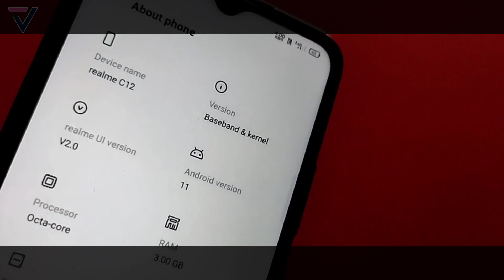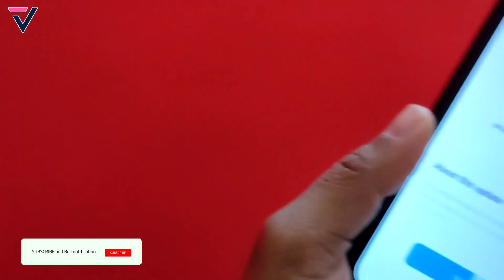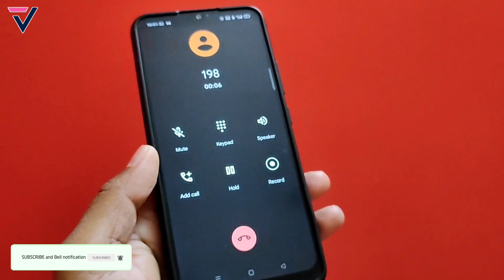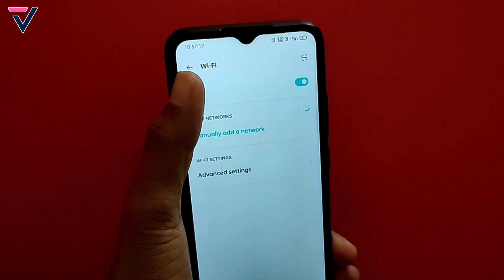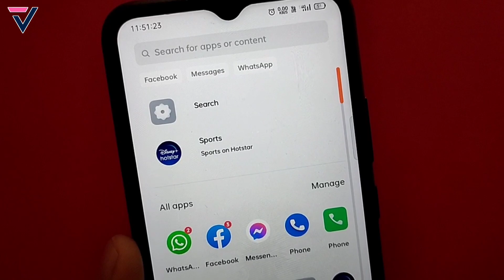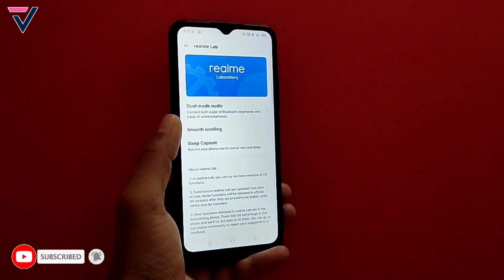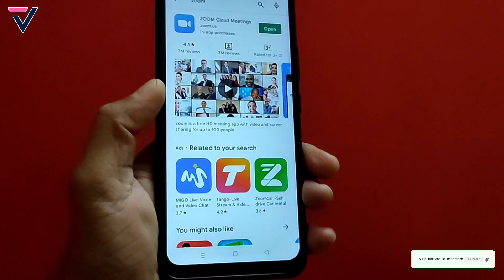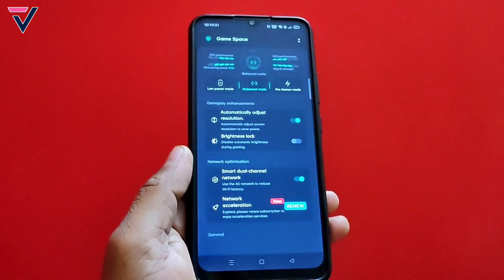Realme C12 - C.12 New Update Full Review | Realme C15 May C.12 Update | Realme C12 Hidden Features⚡⚡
Hello Dosto, In this video you"ll see the Realme C12 - C.12 New Update Full Review | Realme C15 May C.12 Update | Realme C12 Hidden Features⚡⚡. I hope you liked this video then you hit that Like Button, Share and Subscribe for more amazing videos.

realme c15 may update
realme c12 c.12 update
realme c12 may c.12 update
techno vikrant
realme c12 new update features
realme c15 may monthly update
realme c12 update
realme c15 realme ui 2.0 stable update
realme c12  update
vikrant thawait
realme c12 update details
realme c12 c.19 update review
realme c12 c.19 update full review
realme c12 realme ui 2.0 update
techno bikrant
realme c12 c.12 update features
realme ui 2.0 in realme c15 Stable update
realme c15 c.12 update full review
realme c15 realme ui 2.0 update